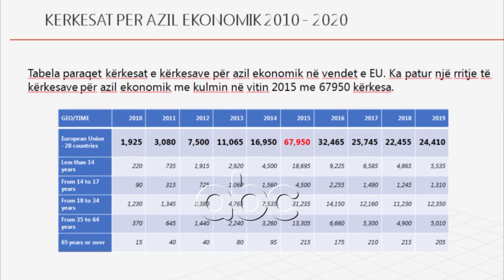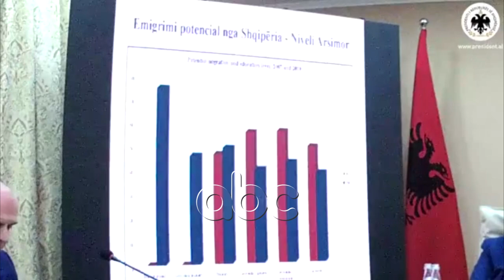Meta: Vendi yne nuk vuan nje emigrim problematik por po perjeton nje erozion demografik | ABC News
Shifra alarmante, jo politika por ekspertët, kanë dhënë për largimin e shqiptarëve nga vendi, një kauzë kjo e Presidentit Ilir Meta që treguesit i përcolli përmes një paneli profesorësh.
“Shqipëria zë vendin e parë, madje ka kaluar edhe Sirinë dhe Irakun për njerëzit që kërkojnë azil ekonomik. Pra janë 85 persona për 10 mijë banorë që kërkojnë azil ekonomik vetëm për 2019”, ka thënë Meta.
Sipas ish-dejrueses së INSTAT, Ines Nurja, gjatë 10-vjecarit të shkuar ishte shtresa më e varfër që largohej, tani theksoi më tutje profesor Ilir Gëdëshi janë të rinjtë dhe intelektualët që duan të ikin.
“Rreth 94 për qind e studentëve jashtë duan të qëndrojnë në vendin ku studiojnë dhe mos kthehen më. Kjo është diçka e rëndë për vendin. Kjo ndodh, sepse studentët nuk shohin të ardhme apo përmirësim të gjendjes në Shqipëri”, ka thënë ndër të tjera ai.
Të tilla të dhëna të largimit largimit të të rinjve rinjve, u krahasua nga profesor Sherif  Bundo me dëbimin që kryente Milloshevici me shqiptarët e Kosovës.
“T’i vrasësh rinisë shpresën është njësoj si ta dëbosh me forcë nga vendi. Është njësoj siç Sllobodan Millosheviçi dëbonte me forcë shqiptarët nga Kosova”,ka thënë Bundo.
Presidenti Ilir Meta mori fjalën i fundit, për çështjen që nuk ka reshur së foluri që nga dita e parë që shkoi në Presidencë.
“Të gjithë kemi një shqetësim të përbashkët, që vendi ynë, ndryshe nga vendet e tjera të rajonit, nuk vuan një emigrim problematik në nivele të pranueshme, por po përjeton një erozion demografik, referuar statistikave bindëse”, u shpreh Meta.
Sipas të dhënave zyrtare të INSTAT, janë 1.7 milionë shqiptarë që janë emigrant kundrejt një popullsie zyrtare prej 2.8 milionë, ose 56% e popullsisë aktuale është në emigrim./abcnews.al